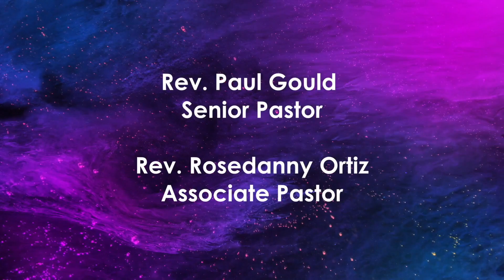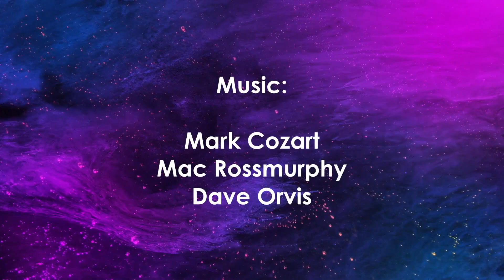Common Ground LIVE 2023-07-09